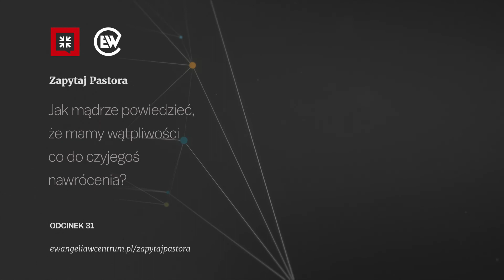Jak mądrze powiedzieć, że mamy wątpliwości co do czyjegoś nawrócenia?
Pastorze, w jaki sposób podchodzić do osób w naszym życiu, które wierzą, że są zbawione, ale my mamy przeczucie, że tak nie jest? Zdaję sobie sprawę z niebezpieczeństwa, jakim jest osądzanie innych w takiej sytuacji, ale mieszkam w chrześcijańskim regionie i wydaje mi się, że cały czas znajduję się w takiej sytuacji”.
Podcast Zapytaj Pastora to odpowiedzi pastora Johna Pipera, na często zadawane, czasem trudne pytania od słuchaczy. Przeczytaj lub posłuchaj tego wywiadu i sprawdź pozostałe odcinki